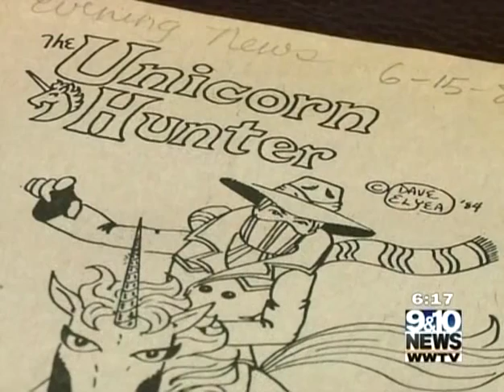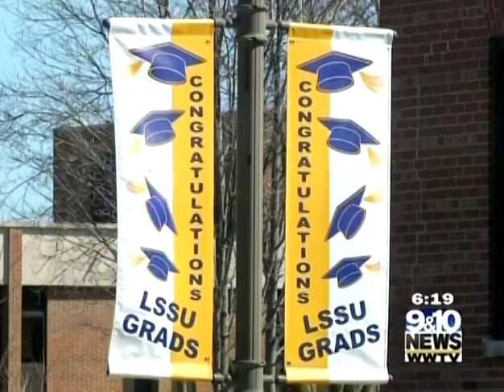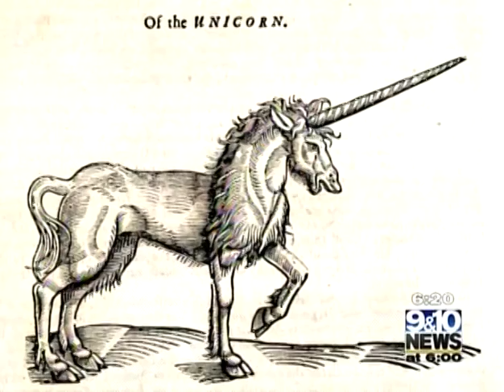Lake Superior State University Unicorn Hunters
The late W.T. (Bill) Rabe, known for his clever PR stunts from his days as a Detroit-area publicist, created the Unicorn Hunters in 1971, shortly after he was hired as LSSU's Director of Public Relations. Bill, with the assistance of LSSU Professors of English Peter Thomas, John McCabe, John Stevens and others, came up with the Hunters as a way of garnering more publicity for LSSU, which had just established itself as an independent school after being a branch of what is now Michigan Technological University. The Unicorn Hunters made the news often for activities and events including: the annual List of Words Banished from the Queen's English for Mis-Use, Over-Use and General Uselessness, burning a snowman on the first day of spring, World Sauntering Day, International Stone-Skipping Tournament held annually on Mackinac Island, Unicorn Questing Season and Teacher Thank You Week.

Business leaders might say Bill 'leveraged' (banished in 2001) the Unicorn Hunters in a big way. The group's activities, especially 'word banishment,' attracted the attention of news media everywhere. Bill once had an ABC News crew on campus to film students in their quest for unicorns.

The Unicorn Hunters were behind the establishment of one of LSSU's first literary magazines, The Woods-Runner. The quarterly publication was mailed to thousands of readers around the world. Through the magazine, subscribers were able to keep up on the Hunters' activities, as well as sample writing from LSSU students and employees and others.

The Unicorn Hunters retired when Bill did in 1987, but the spirit of some of the group's activities lives on. 'Word Banishment' continues to draw hundreds of nominations each year from people throughout the world. The annual snowman burning on the first day of spring is one of the more popular events on the LSSU campus, if not the Eastern Upper Peninsula.

To say that Bill succeeded in doing what he set out to do with the creation of the Unicorn Hunters is a great understatement. Today, LSSU continues to receive mail addressed to the Unicorn Hunters. Many people write or call to find out if LSSU is still issuing Unicorn Questing licenses, and we are happy to be able to offer the license on our web site.

Peter Thomas, chief herald of the Unicorn Hunters and editor of The Woods-Runner, once said, "The pursuit of the unicorn is a lonely quest, but many more embark upon that journey than teachers or publishers may recognize." His words still ring true. While the Hunters do not physically exist on the LSSU campus anymore, it is apparent that many folks are still 'questing,' thanks to Bill and his colleagues.